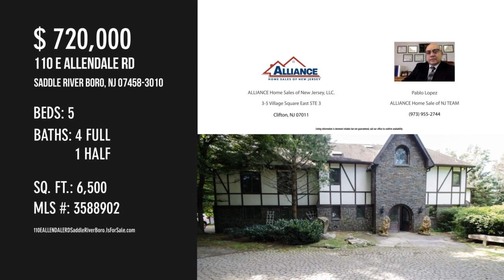110 E ALLENDALE RD, Saddle River Boro, NJ 07458-3010 - Pablo Lopez ALLIANCE Home Sale of NJ TEAM